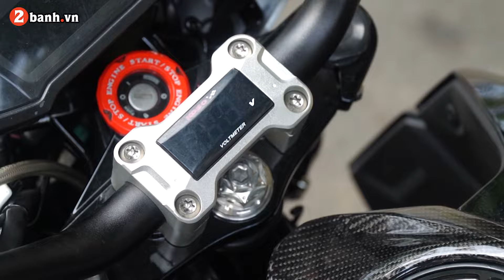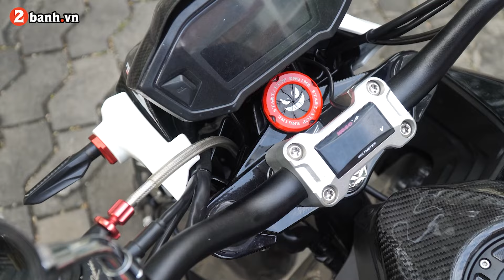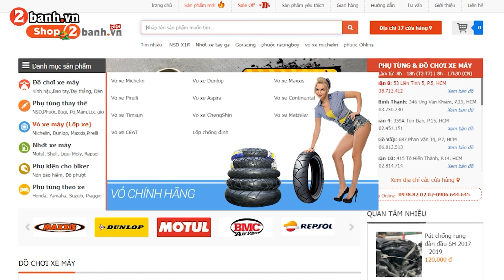MSX 125 độ tuy kích thước nhỏ nhưng đồ chơi thì không lỏ | 2banh Review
Mặc dù ở thời điểm hiện tại các mẫu xe Honda MSX 125 không còn được ưa chuộng nhiều như trước, nhưng đâu đó vẫn còn rất nhiều AE chơi xe rất tâm huyết khi nâng cấp mẫu xe côn tay cỡ nhỏ này và chiếc MSX độ trong video lần này là một ví dụ điển hình.

- Hotline hỗ trợ: 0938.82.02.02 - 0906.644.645